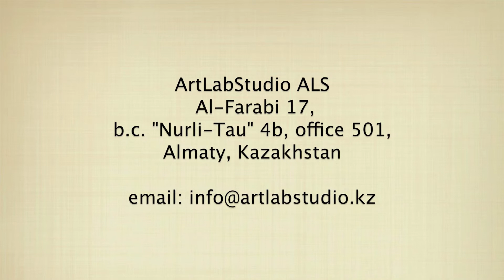Augmented Reality Marilyn Monroe Audrey Hepburn Sophia Loren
ArtLabStudio ALS

Augmented Reality of Marilyn Monroe, Audrey Hepburn and Sophia Loren.
The markers are the images of stars.